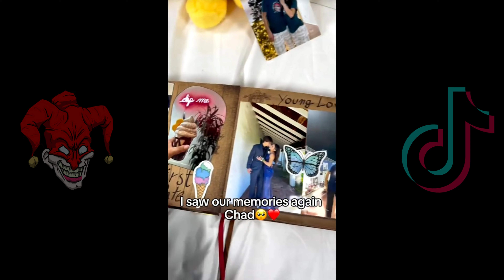Cop Caught Wife Cheating While Doing a Traffic Stop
2) Like this video.
3) Comment to feed the algorithm.